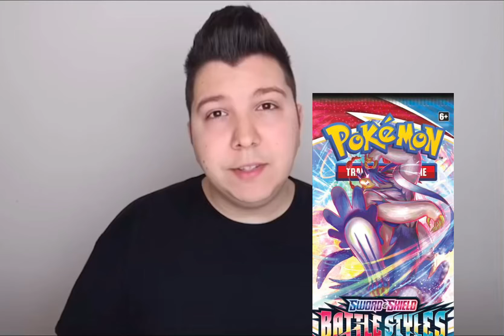Nikocado opens a single strike pokemon card pack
Today nikocado opens a single strike pokemon card pack to find the secret rare among us sussy card. He sold his family for this, so lets see if he finds it 1!1!1!1!1!!1!1!1!1!1!1!1!1!!1!